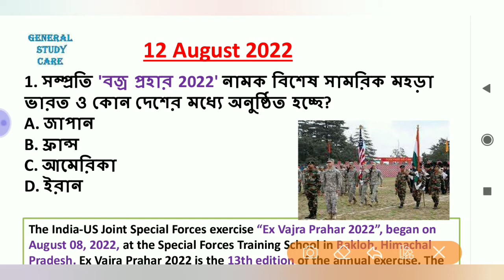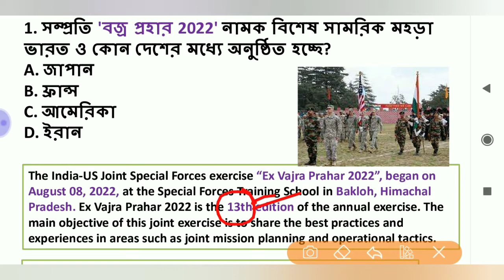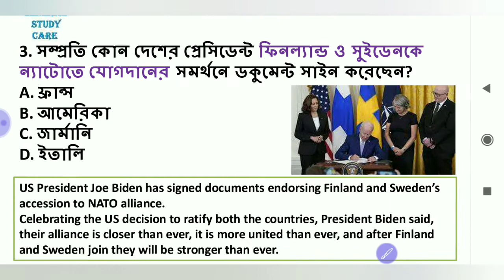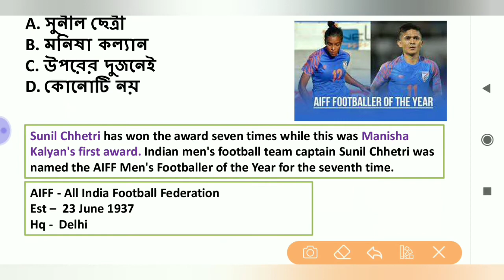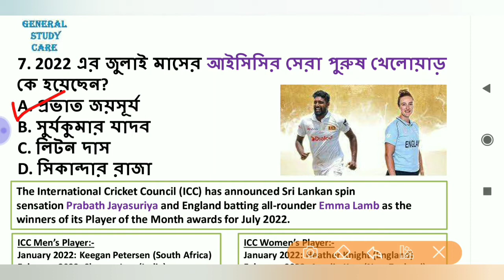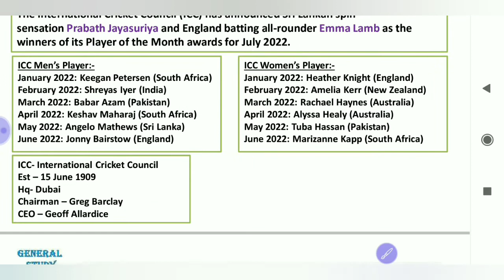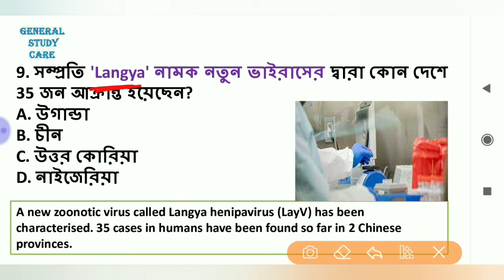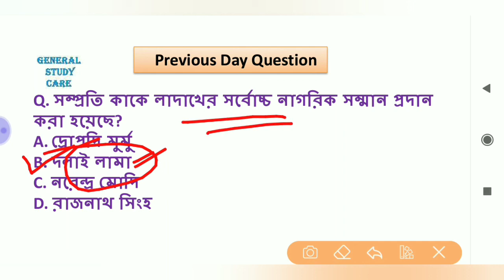Current Affairs 12 August 2022 Best MCQ Question in Bengali for All Competitive Exams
Current Affairs 12 August Best Question in Bengali For All Competitive Exams,